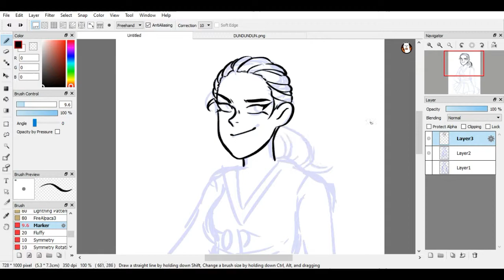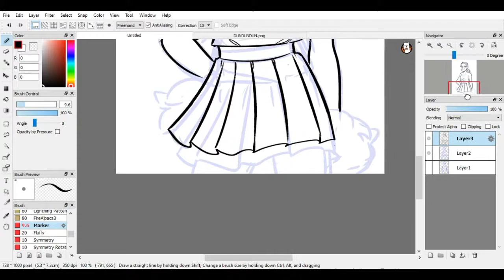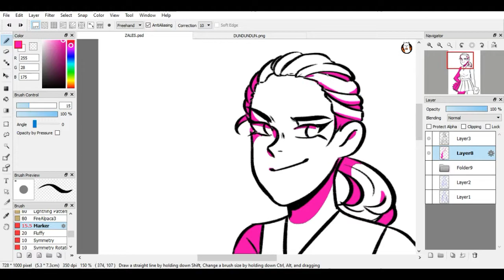MPGIS Mackenzie Speedpaint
Head cheerleader, homecoming queen, and part-time model!!
(I know i spelled her name wrong in the video, but i was half asleep while editing this pls bear w/ me)